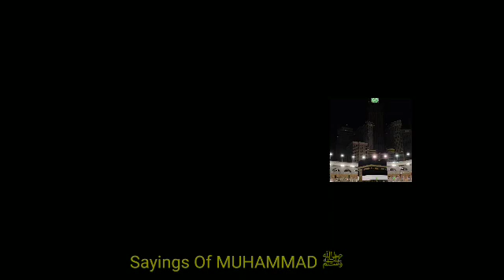Sahih Bukhari 05